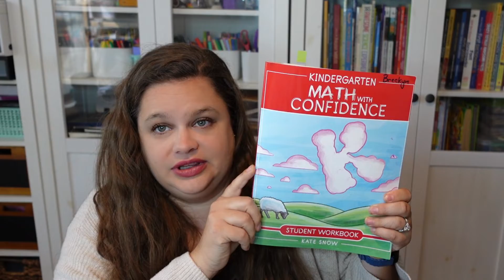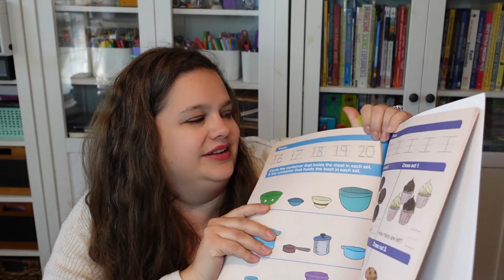Math with Confidence by Kate Snow Review | Homeschool Math Curriculum | How We Feel About It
We have been using Math with Confidence with my Kindergartener for half a school year now. Today I'm sharing my thoughts and how the curriculum is working for us.

💌thehomeschoolology(at)gmail(dot)com

🔗Affilate Links - An Easy Way for You to Help Support Homeschoolology!🔗

Save 50% with Code: homeschoolology

Save 15% with Code: Homeschoolology

$10 off your first order with code: SAVE10